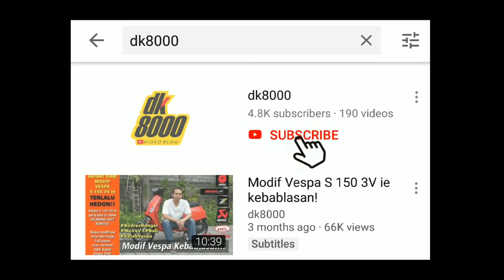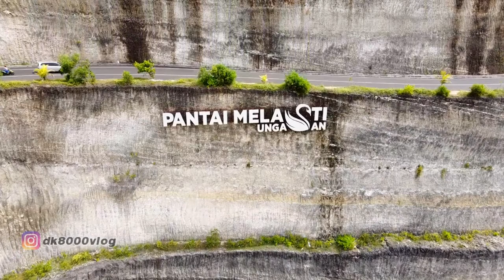DESTINASI LONG WEEKEND DI BALI PANTAI MELASTI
Long weekend natal dan tahun baru ini cukup menarik. Selain karena masih dalam kondisi pandemi yang menyebabkan semua menjadi lebih "susah" karena perlu rapid test, tapi juga keinginan masyarakat untuk berlibur tetap tinggi.